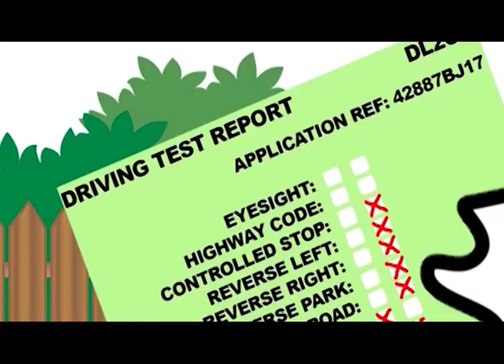The Misde Men (Parody): Mr Driving Without a Licence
Mr Driving Without a Licence likes two things, driving and helping people...

Video Interlude taken from our Summer 2016 show "Laughed Out of Court". Written by Sue Southgate, Animated by Keith Hiscox, VO by Bill Blyth.